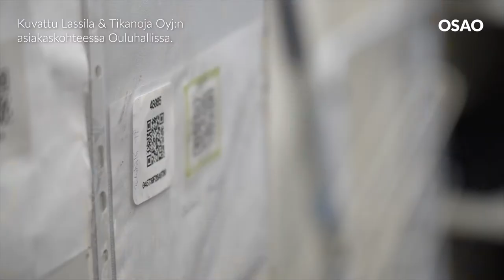OSAO - Osaajaksi puhtauspalvelualalle?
Siivoustyö on tärkeää työtä ympäristön ja ihmisten hyvinvoinnin puolesta. Puhtauspalvelualalla on jatkuvasti tarjolla töitä osaaville ammattilaisille. Oheisella videolla esitellään OSAOn puhtauspalvelualan koulutusta ja kerrotaan siivousalan työllistymismahdollisuuksista. Video on toteutettu Puhtaasti parempaan duuniin -hankkeessa.

Puhtaasti parempaan duuniin hanke etsii uusia ratkaisumalleja ammatillisen oppilaitoksen ja työelämän yhteistyöhön puhtaus- ja kiinteistöpalvelualalle sekä kone- ja tuotantotekniikkaan Pohjois-Pohjanmaalla. Tavoitteenamme on lisätä hankkeessa mukana olevien alojen vetovoimaisuutta, vaikuttaa alojen imagoon ja sujuvoittaa perusopetuksen yhdeksäsluokkalaisten ja aikuisten alan vaihtajien sekä erityisesti maahanmuuttajien ja osatyökykyisten hakeutumista työllistävien alojen ammattiopintoihin ja  työelämään.

Hankkeessa kartoitamme työelämän osaamistarpeita.  Kartoituksen perusteella tunnistamme työtehtäviä, joissa tarvitaan useamman alan osaamista ja joka mahdollistaisi opiskelijalle yhden tai useamman tutkinnon osan suorittamisen koko tutkinnon sijaan.

Hankkeessa tuemme suomen kielen ja digitaitojen oppimista työpaikalla järjestettävään koulutukseen. Kehitämme työkykyä- ja hyvinvointia tukevia opiskelu- ja työskentelymenetelmiä erityisesti siirtymävaiheessa ammatilliseen koulutukseen ja työelämään. Toimintamallin avulla varmistamme yksilöllisten ja joustavien opintopolkujen toteutumisen.

OSAO on Suomen johtava koulutusyhteisö, joka mahdollistaa työelämäosaamisen ja jatkuvan oppimisen. OSAOssa on noin 850 työntekijää ja olemme Oulun seudun suurimpia työnantajia. Koulutuskuntayhtymän konserniin kuuluvat OSAOn koulutusyksiköt, OSAO Edu Oy ja Virpiniemen liikuntaopisto. OSAO toimii Oulun seudulla ja Koillismaalla.